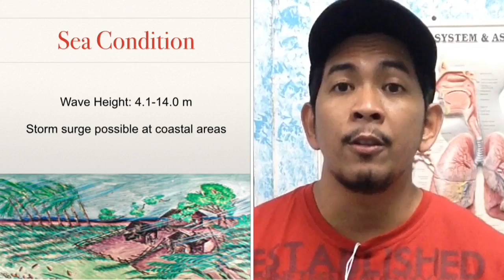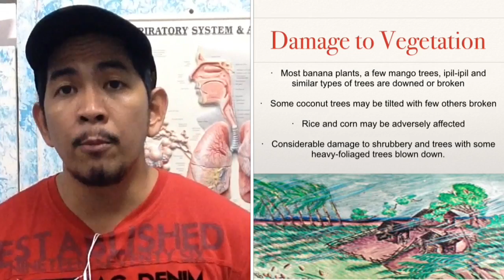Storm Signal No. 2 | What to Expect?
Disaster Parameters that are expected in Storm signal No. 2 in the Philippines: Open Sea Conditions, Structural Changes, Damage to Vegetation, Cancellation of Work and Classes

This is the 3rd video in the Tutorial for Philippine Public Storm Warning Signals.

This video series talking about different typhoon signals was made after we experienced typhoon Yolanda (international name Typhoon Haiyan) here in the Philippines. The idea is to inform the citizens about the existence of the different typhoon levels and what to expect and what to do.

In this video, typhoon signal number 2 may not be as threatening as the other typhoon signals but just as in any natural disasters, this may change. So if your city is in Number 2 and the rain is prolonged, expect it to be elevated to a number 3. If the winds are dying down, expect it to be demoted to a number 1. So it pays to know what to expect in such situations so that you family knows how to be better prepared.